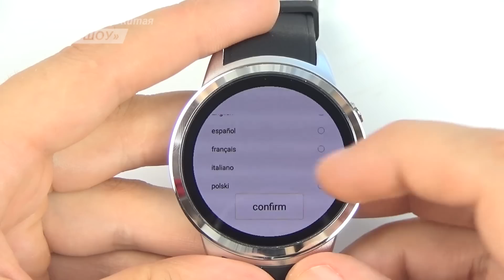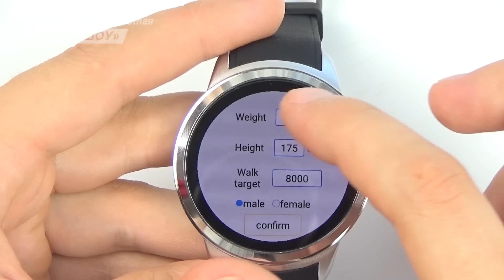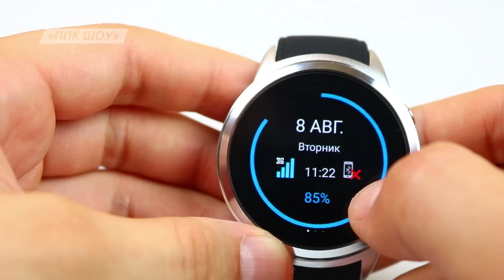Diggro DI01 СМАРТ ЧАСЫ с HD КАМЕРОЙ И GPS. НЕОЖИДАННАЯ КОНЦОВКА + КОНКУРС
Привет друзья. В этом видео я покажу и по полной протестирую умные смарт часы с HD КАМЕРОЙ И GPS Wi-Fi на Android. В конце будет не только конкурс, но и неожиданный финал...
+⇒Скидка на все товары из Китая и еще +999 магазинов по России и Украине - РЕКОМЕНДУЮ!